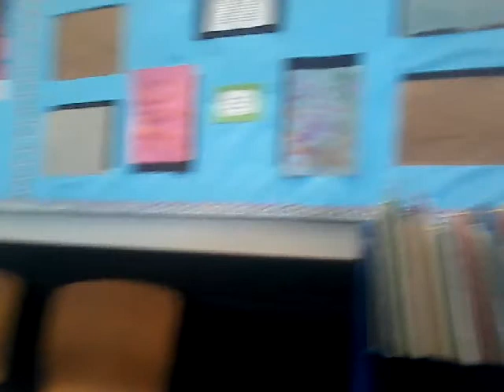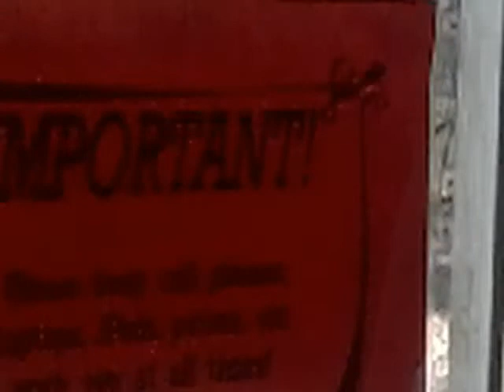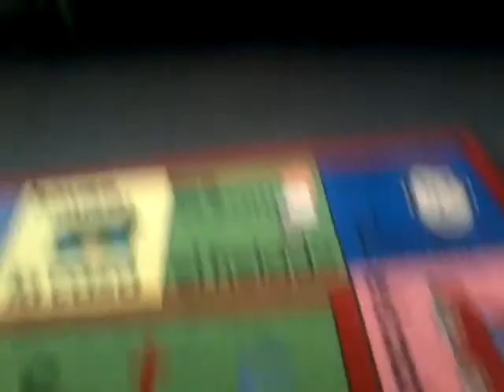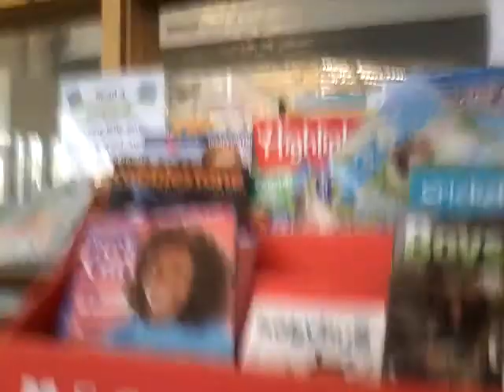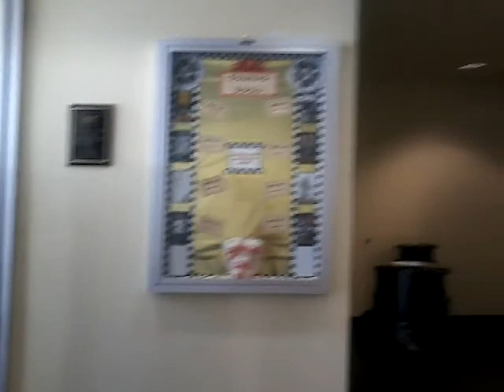At the library Clayton County Libraies